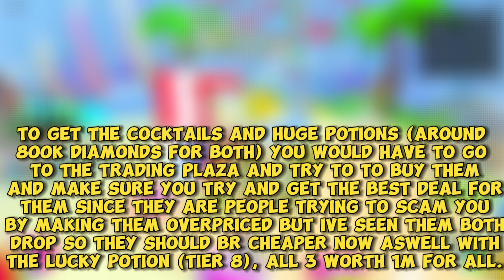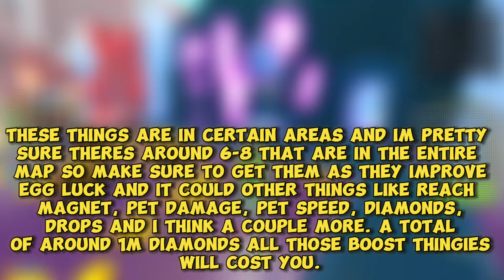THE MOST EFFICIENT/BEST WAY TO HATCH HUGE PETS | PS99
In this video I explain the absolute best way to hatch active huge pets for F2P players in ps99. Again, a video will be posted soon on how to *AFK* the following Huges are (Fossil Dragon + Poseidon Corgi)

|——[Extra Links]——|

Pet simulator 99 is a {NEW} game from BG (Big games) and it’s mainly about pets, trading, grinding and some P2W aspects + F2P aspects Aswell.